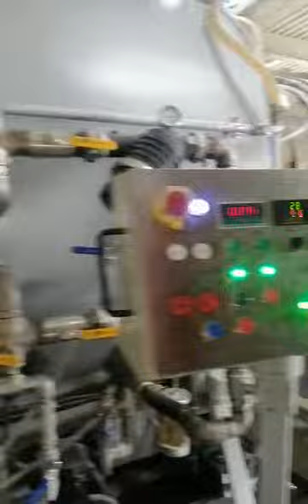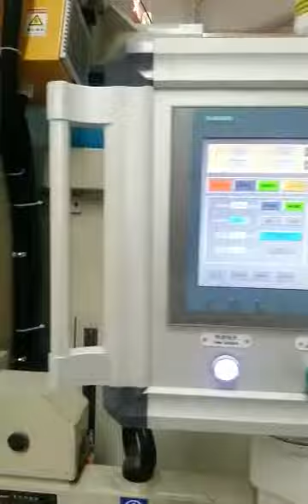1200 PVC pipe production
1200 PVC pipe production